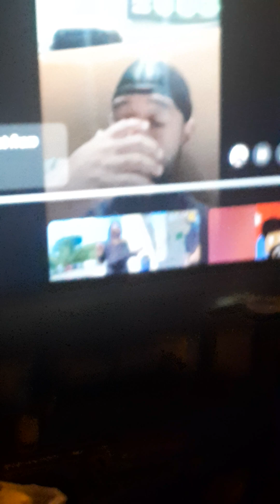Black Women With No Children!?🤔..